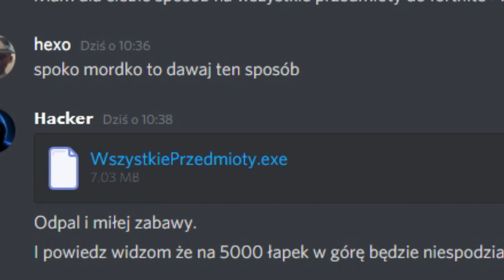Ten HACKER dał mi WSZYSTKIE SEKRETNE SKINY w FORTNITE ! (15 000 zł)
💞 PRZY OKAZJI KLIKNIJ TEŻ W DZWONEK ➔🔔
🌟 KOD TWÓRCY : hexo32 🔒
🎶 MUZYKA:
🎵 WSTĘP - wii music
🎵 FILM - lakey inspired

🌐SOCIAL MEDIA🌐

00:00 : Siemano Mordeczki!
00:01 :  Zostaw Suba ✅ i Łapkę w Górę 👍 !